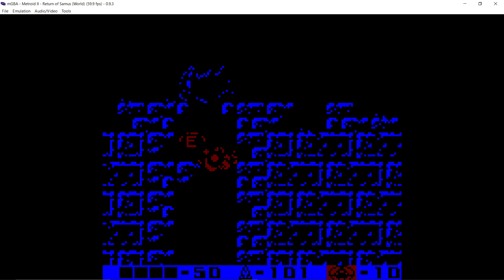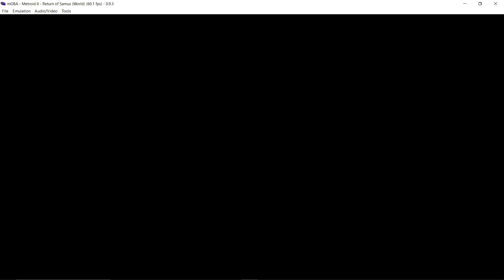Metroid 2 The Return Of Samus Ep 6 The Next Mutation